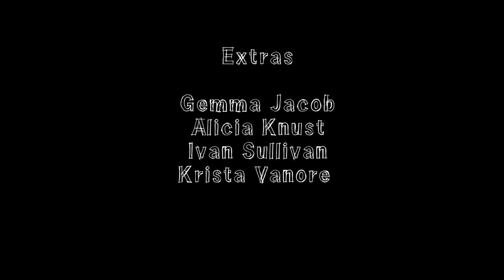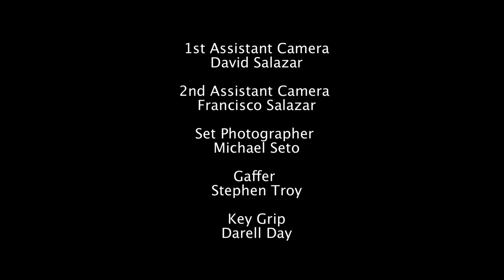Anyone But Me: S3 Ep6 Series Finale "We Went Down to Battery Park"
Vivian and Aster confront their past to see if there's a future. And an unexpected intrusion throws everyone off guard, forcing a decision.